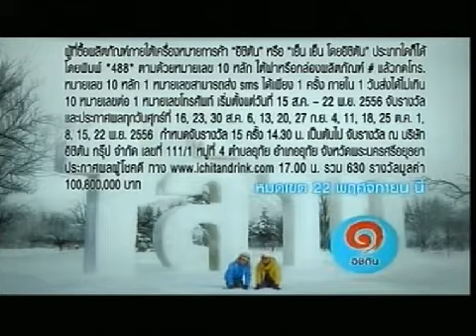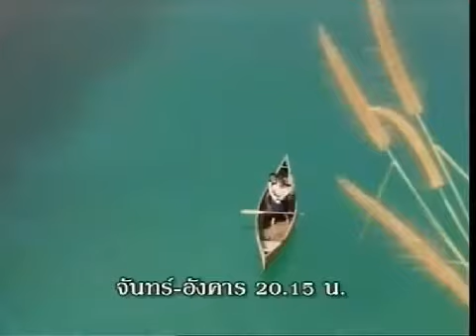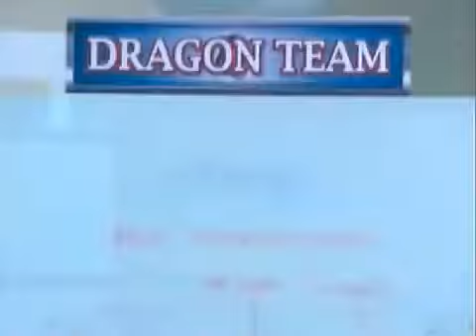[2013.08.23] โฆษณาคั่น นางร้ายสายลับ - 2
คลิปนี้อยู่ในช่วงที่ 3 ของนางร้ายสายลับ ออกอากาศ 23 สิงหาคม 2556 ครับ